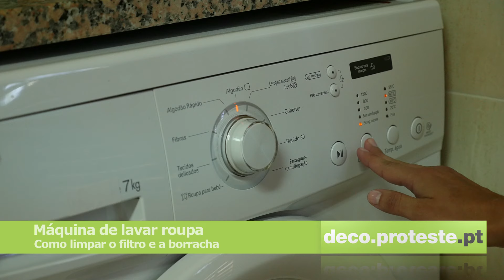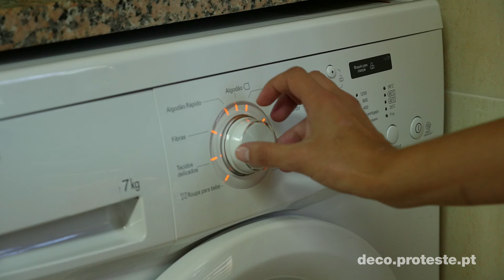Máquina de lavar roupa: como limpar o filtro e a borracha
Se a sua roupa acabadinha de lavar não tem o cheiro agradável de roupa lavada, a sua máquina está a reclamar um pouco de atenção. A borracha entre a porta e o tambor acumula bolores e sujidades que podem voltar para o interior da máquina.